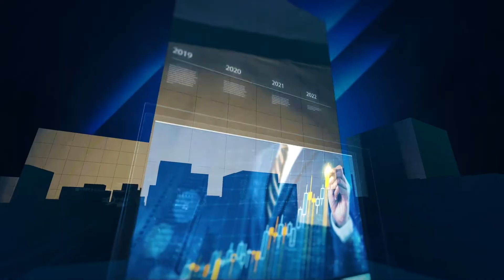7TH Class Student About politicians in His Answer Sheet | News Goes Viral | Prakhyatha Media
7TH Class Student About politicians in His Answer Sheet | News Goes Viral | Prakhyatha Media

Prakhyatha Media
prakyata media
prakhyata media
prakyatha media